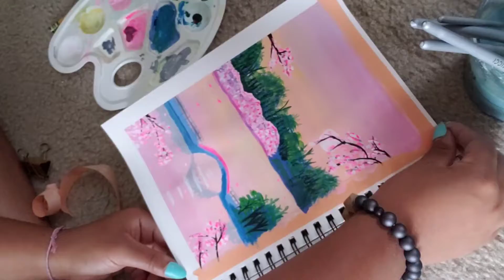🌿 paint with me: cherry blossoms in Japan and DC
s o c i a l s:
✎ j o u r n a l + a r t i n s t a g r a m
✎p e r s o n a l i n s t a g r a m

S T A T I O N E R Y S H O P

ａ ｂ ｏ ｕ ｔ   ｍ ｅ：
✎ 𝚗𝚊𝚖𝚎： 𝚝𝚛𝚘𝚢－𝚗𝚒𝚌𝚘𝚕𝚎
✎ 𝚊𝚐𝚎： 𝚝𝚠𝚎𝚗𝚝𝚢－𝚏𝚘𝚞𝚛